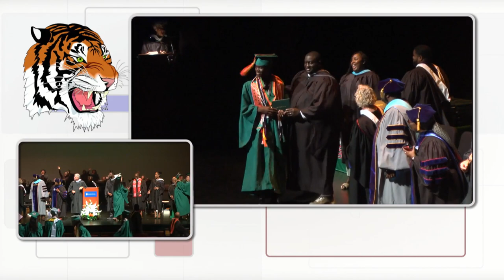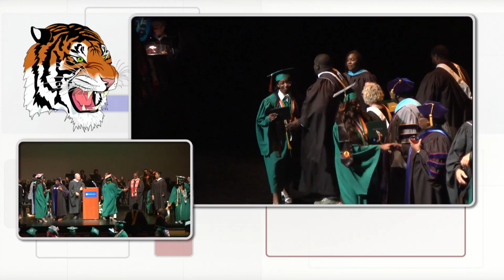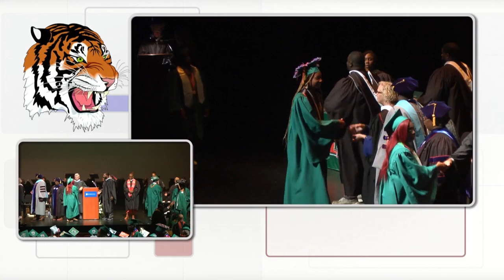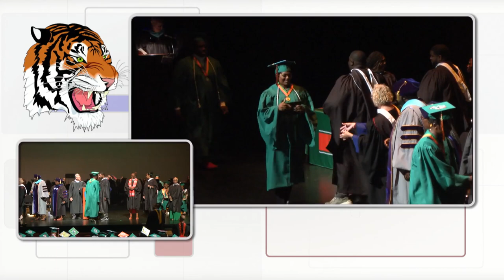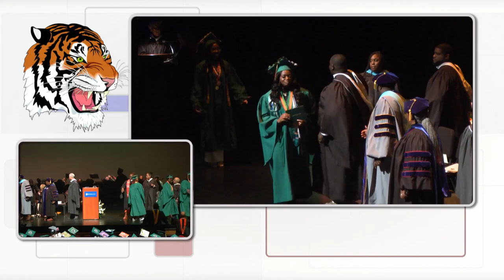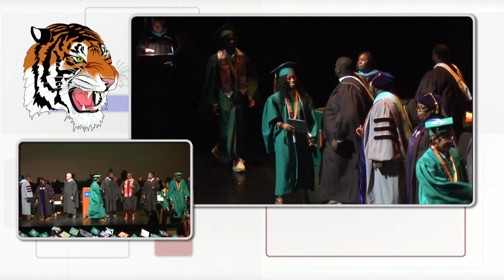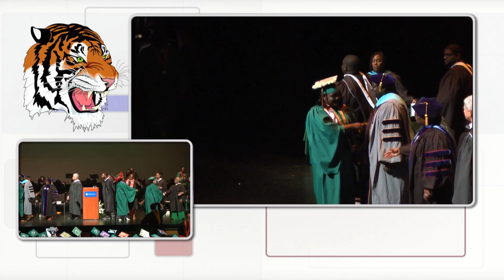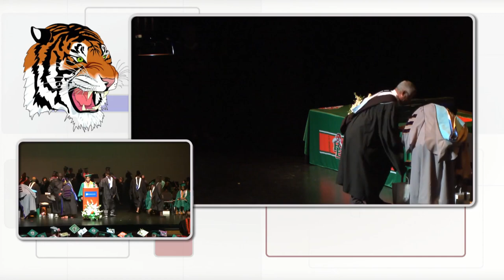🧡💚 Blanche Ely High School Graduation for Class of 2023 (6/3/2023) 🧡💚